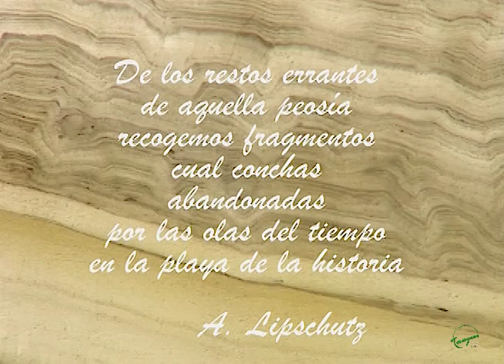El Tapesco del Diablo - INTEGRAL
A 30 años de distancia, volvemos a vivir esta extraordinaria aventura en la que una leyenda, lejos de desaparecer, cobraba nuevos lustres.
El misterio exigió para ser develado, del esfuerzo y la pericia de unos jóvenes espeleólogos franceses y mexicanos, no sólo una buena coordinación, sino de una férrea voluntad para llegar a la meta: pasar este umbral de palos entrelazados que, 35 metros arriba, en una saliente de la roca, dibujaba un "tapesco" que bien podía ser funesto ya que en él, descansaba desde hace siglos ¡una calavera! Tal vez la del mismito diablo...

     En marzo de 1993 alpinistas franceses y mexicanos alcanzaron después de 4 días de escalada ¡el Tapesco del Diablo! Ocurrió en el Cañón del Rio La Venta, en un costado de la Reserva de la Biósfera "El Ocote", en Chiapas. Parecido al Cañón ya muy conocido de "El Sumidero", éste es mucho más difícil de acceso.
        Para realizar esta filmación fueron unos 250 kg de equipamiento, tripies, generador de A.C, steadicam, etc. que  tuvieron que subir. Valió la pena, porque hoy tenemos las imágenes de lo que ya no existe: las piezas fueron extraídas y depositadas en el Museo de Antropología e Historia de Tuxtla Gutiérrez. Ahí te esperan...

      El video empezó con imágenes de murciélagos comiendo jugosos jocotes (Spondias purpurea)...El piso de la cueva tiene un espeso colchón  de semillas acarreadas por murciélagos durante siglos. La situación del Tapesco del diablo, en el acantilado y en un recodo del río La Venta favoreció la excelente conservación de material orgánico, como madera, canastos de ixtle, juncia de pinos, elotes ..del maíz que ratas pretéritas comieron, dejando ahí muestras de sus visitas: ¡abundantes caquitas! Son reliquias de un festín de aquellos roedores  mil años atrás!
Es raro encontrar en el trópico, material orgánico tan añejo; se debe a la ventilación del lugar y a un techo de unos ¡800m de espesor! del acantilado sobre la cueva. El INAH, en la persona de Carlos Silva, entonces su director en Chiapas, supervisó los trabajos de extracción de las piezas arqueológicas. En entrevista, in situ, Carlos emitió la hipótesis de un fechamiento, que ubicó en el periodo post-clásico. Una población originaria del istmo y que pernoctaba eventualmente en la zona. Edificaciones, fortificaciones con caminos entre cielo y tierra, a mitad del acantilado, se han encontrado  en la cercanía. Bien puede haber sido el cañón del río La Venta, una ruta entre el Pacífico y la Depresión Central de Chiapas...
Jerome y Philippe nos guían en el pasillo: abundantes ánforas de fabricación excelsa, formas muy regulares, pared del barro muy delgada...un metate, una "cuchara", un cráneo humano; un altar, una vasija estilo “cloisonné”, objeto muy apreciada como indican las esmeradas reparaciones que se le hicieron: agujeros en las orillas de las fisuras, por donde amarraban cordeles para conservar la integridad de la ofrenda...Más espectacular aún, la sepultura, sobre una elevación, en el "vestíbulo" principal. La luz entra ahí por una apertura, flanqueada de muros de bajareque. Afuera, un balcón sobre el abismo. La vista panorámica es vertiginosa. Un parapeto de bajareque guarniciona el acceso, tal vez con fines militares. Huesos ahora esparcidos, omóplatos, fémur de gran tamaño, de un personaje tal vez de más de 1.80m de alto; un cráneo con una notable deformación al estilo maya y que señala un personaje importante. tal vez un chamán. Una incisiva tiene un corte en V que aboga también por el alto rango del muerto. Con él, y para acompañarle en su viaje al inframundo, una hacha pesada -7kg- juncia para hacer fogatas, un jicalpestle para tomar pozol, como se sigue haciendo en nuestros días, en las jícaras; un cesto funerario con su tapa, tejido en ixtle que contenía un pectoral, una aguja para auto-sacrificio. Tantos objetos preciosos del que uno en particular, me conmovió: la suela de una chancla de ixtle que había conservado un poco de lodo, y recuerdo de remotas andanzas.
...escondido por unas lajas, una oquedad abre paso a "la Cámara Secreta del Tapesco del Diablo"... ¡suena terrorífico!  sólo se pudo penetrar en el santuario arrastrándose y cavando con manos y uñas. La cámara es un espacio exiguo donde sólo caben 2 o 3 personas... además de las ofrendas ¡por supuesto! Recipientes de barro ricamente pintados (la escena de 2 personajes ricamente ataviados, navegando en una canoa y 2 quetzales sobrevolándolos, en tono de ocre, verdes... ¡magnífico! Los vasos de alabastros, pulidos a la perfección…en fin, las imágenes lo dicen ¡todo!
   El tiempo no pasa en vano, y la calidad del video original sufre ahora en aquellos trajes de las alta definición del HD, del 4K... Filmado con la mejores cámaras en su momento, Hi 8 en formato amateur, y Betacam SP, más profesional, el video recibió unos ajustes de colorimetría y exposición. En un futuro pasará por procesos,  de Inteligencia Artificial (I-A). Tal vez...